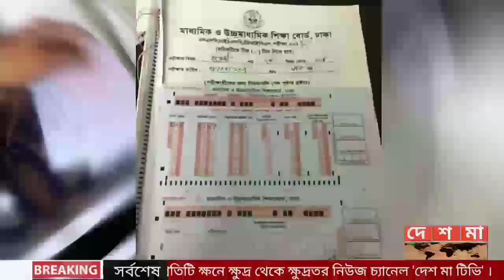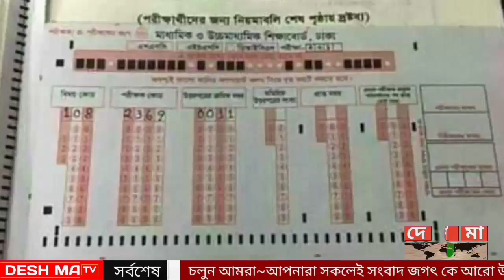🔥সুখবর! HSC 2023 পরীক্ষার খাতায় বেশি নম্বর দিয়েছে শিক্ষক, জানালেন শিক্ষামন্ত্রী | hsc result 2023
🔥সুখবর! HSC 2023 পরীক্ষার খাতায় বেশি নম্বর দিয়েছে শিক্ষকরা | পাশের হার বেশি | hsc 2023 result date

🔥আগামী ২৫শে নভেম্বর HSC 2023 পরীক্ষার ফলাফল প্রকাশিত হবে জানালেন শিক্ষামন্ত্রী

শিক্ষার্থীদের ১০০ তে ১০০ প্রস্থুতি নিশ্চিত করতে টেন মিনিট স্কুল নিয়ে এসেছে ‘ভার্সিটি B Unit + গুচ্ছ এডমিশন কোর্স।’ এই কোর্সের বিশেষত্ব হলো যে অধ্যায় গুলো শর্ট সিলেবাসে ছিল এবং জরুরি বেশি, সেগুলো আগে এবং বেশি সময় নিয়ে পড়িয়ে খ ইউনিট+গুচ্ছ ভর্তি প্রস্তুতিকে নিয়ে যাবে সর্বোচ্চ উচ্চতায়।
কী থাকছে কোর্সে?-
৭৫ টি লাইভ ক্লাস
১০টি ফাইনাল মডেল টেস্ট
 লেকচার শিট
👉ভর্তি লিংক: আগামী ২৫শে নভেম্বর HSC 2023 পরীক্ষার ফলাফল প্রকাশিত হবে জানালেন শিক্ষামন্ত্রী

কী থাকছে কোর্সে?-
৭৫ টি লাইভ ক্লাস
১০টি ফাইনাল মডেল টেস্ট
 লেকচার শিট
 আজই ভর্তি হয়ে যান আর আপনার ভর্তি পরীক্ষার পারফর্মেন্স দিয়ে তাক লাগিয়ে দিন সবাইকে!

hsc 2023 result date
hsc exam result 2023
hsc result news
hsc result date 2023
hsc 2023
hsc result
hsc result kobe dibe
hsc
এইচএসসি রেজাল্ট ২০২৩
এইচএসসি ২০২৩
এইচএসসি ২০২৩ রেজাল্ট কবে দিবে